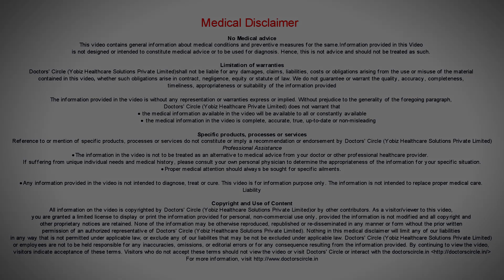Why do I feel pressure in my eyes?Is it an emergency? - Dr. Sunita Rana Agarwal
If you have an increased pressure in the eye, it is called as glaucoma. Always  glaucoma is  an emergency, we  can give you drugs ad  Brigit down but if you are not going to go in for autologus gene therapy, then  we are  going to go for  some  surgery then the pressure has to be down. Every minute that the pressure is above 30 mm to mercury one axon in your 1  million axon is  dying.  As these axons keep dying, your vision keeps on reducing and you end  up with a tunnel vision.